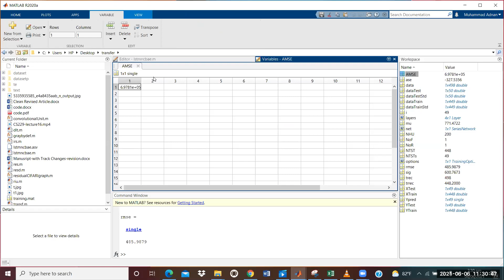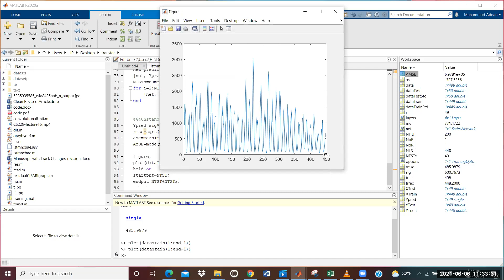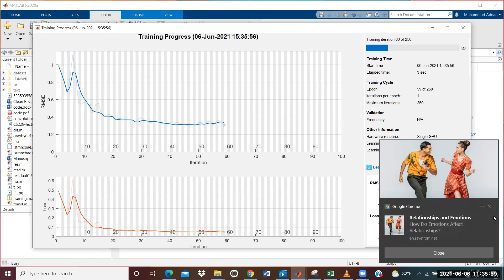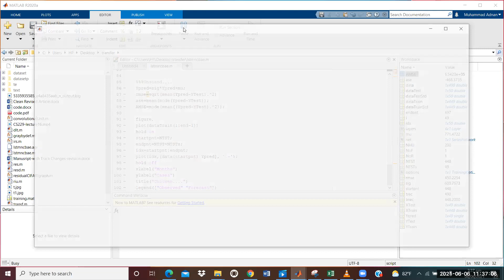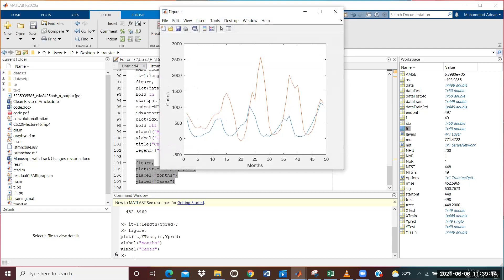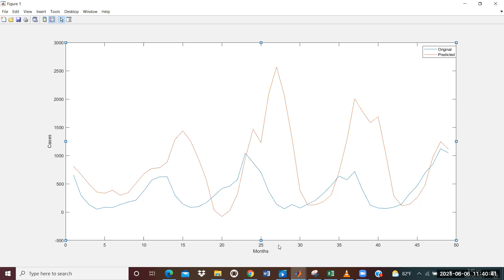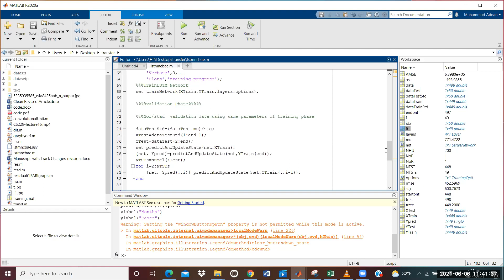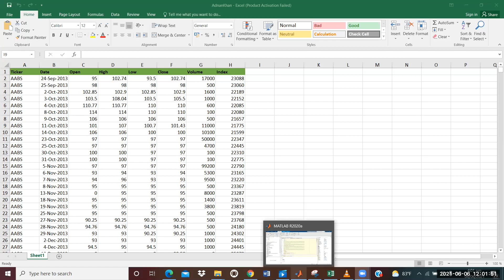LSTM based Regression using MATLAB | part 6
Long short-term memory (LSTM) is an artificial recurrent neural network (RNN) architecture used in the field of deep learning. Unlike standard feedforward neural networks, LSTM has feedback connections. It can process single data points (such as images) and entire sequences of data (such as speech or video). For example, LSTM applies to tasks such as unsegmented, connected handwriting recognition, speech recognition, and anomaly detection in network traffic or IDSs (intrusion detection systems).
A common LSTM unit is composed of a cell, an input gate, an output gate and a forget gate. The cell remembers values over arbitrary time intervals and the three gates regulate the flow of information into and out of the cell.
LSTM networks are well-suited to classifying, processing, and making predictions based on time series data, since there can be lags of unknown duration between important events in a time series. LSTMs were developed to deal with the vanishing gradient problem that can be encountered when training traditional RNNs. Relative insensitivity to gap length is an advantage of LSTM over RNNs, hidden Markov models, and other sequence learning methods in numerous applications.
MATLAB is a programming and numeric computing platform used by millions of engineers and scientists to analyze data, develop algorithms, and create models.